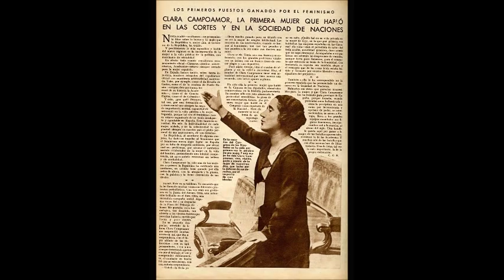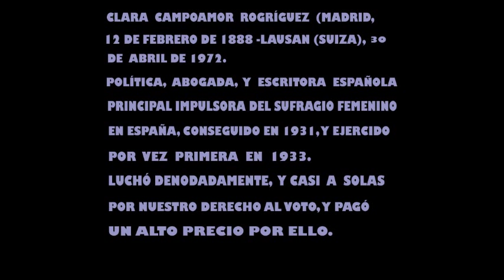CLARA CAMPOAMOR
He hecho este montajito como homenaje a Clara Campoamor, a la que debemos el derecho a votar.